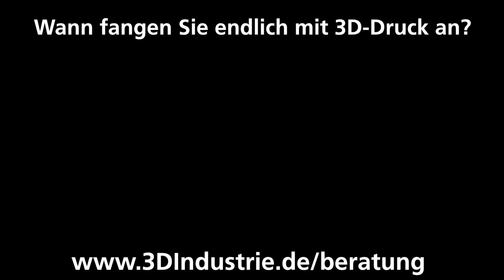Wann fangen Sie endlich mit 3D-Druck an?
Wir helfen Ihnen 3D-Druck erfolgreich in Ihrem Unternehmen umsetzen.

Sie sind Maschinenbauer und möchten erfolgreich mit 3D-Druck beginnen, ohne in die falsche Technologie zu investieren oder

Sie sind 3D-Druck Dienstleister und wollen mehr Druckaufträge generieren ohne ständig Ihren Kunden davon überzeugen zu müssen, dass 3D-Druck funktioniert?

Wenn das für Sie relevant ist und Sie wissen möchten ob und wie wir Ihnen helfen können, dann tragen Sie sich auf ein kostenloses Erstgespräch ein